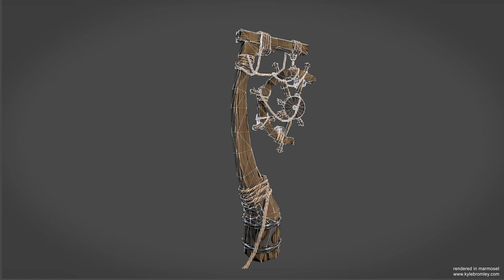Pirate Post Presention - Marmoset